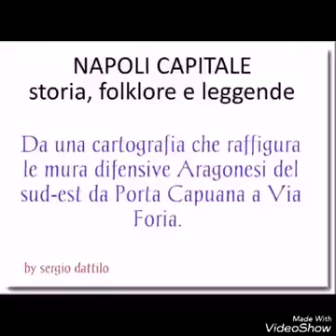Napoli aragonese-le torri di guardia del sud est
Pagina facebook "Napoli Capitale,storia folklore e leggende"